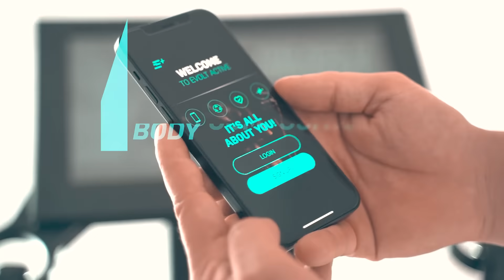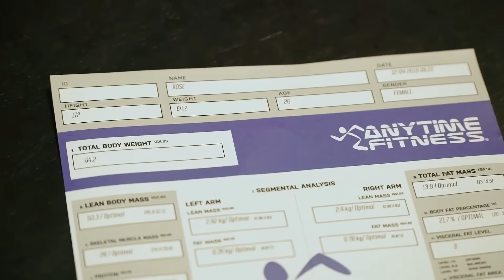Body Composition. Reinvented.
Welcome to Evolt - Inspiring health and wellness through tech and innovation.
Using the latest scientifically validated technology, the Evolt 360 is the fastest growing body composition scanner company, offering business owners an all in one digital solution for member tracking, goal setting, running challenges and engagement.
Invest in the wellness of your members and clients today.